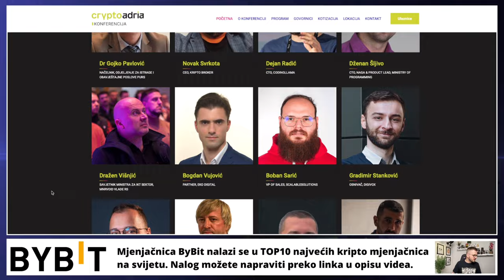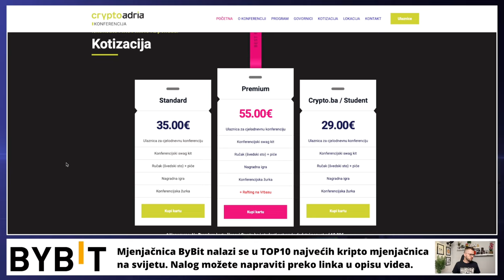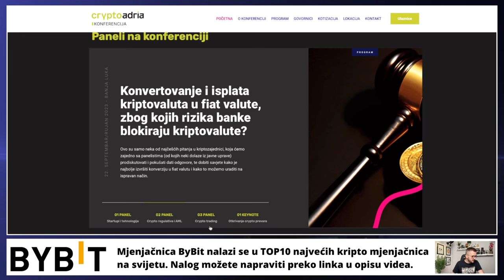VELIKA NAJAVA 👈 CryptoAdria 👌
Idete li na kripto konferencije? Znate li da se u Banja Luci održava CryptoAdria kripto konferencija 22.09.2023. 🥳 kriptovalute 2023

REKLAMA U UVODU VIDEA:
Lucky Block
(Koristiti VPN za ulaz)

IZDVAJAMO

KRIPTO TEME

VAŽNO ▶︎▶︎ ODRICANJE OD ODGOVORNOSTI:
NIŠTA NA OVOM YT KANALU NIJE SAVJET

kriptovalute
kriptovalute
KRIPTOVALUTE
kripto konferencija cryptoadria u banja luci
CRYPTO ADRIA
CryptoAdria konferencija